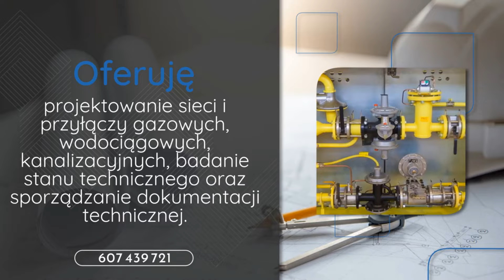Projekty instalacji sanitarnych Wrocław Alicja Zalewska Zakład Projektowo-Usługowy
Siedziba naszego Zakładu Projektowo-Usługowego znajduje się we Wrocławiu. Właścicielką firmy jest Alicja Zalewska, na rynku działamy od 1993 roku.

Oferujemy Państwu nasze usługi w zakresie projektowania sieci, przyłączy i instalacji. Wykonujemy projekty instalacji sanitarnych, w tym gazowych, wodociągowych i kanalizacyjnych.

Wykonamy potrzebne oceny oraz badania stanu technicznego, zajmujemy się także sporządzaniem dokumentacji technicznej.

Nasze usługi obejmują wyręczanie Inwestorów prywatnych w procedurach uzyskania dofinansowania z Gminy w ramach programu KAWKA.